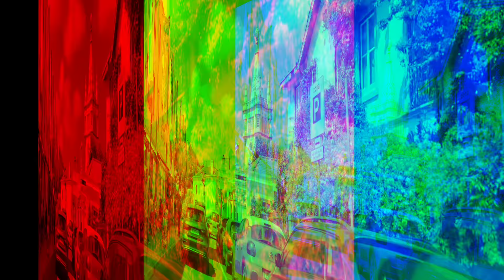Sintra: visita al Palacio Nacional da Pena e giardini, residenza reale - Portogallo in camper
Ciao e benvenuti su questo video.
Proseguiamo la nostra vacanza scendendo lungo la costa del Portogallo, dopo Ericeira incontriamo Sintra, una bellissima cittadina a pochi chilometri da Lisbona!!
Quello che più ci interessa di Sintra sono i suoi famosi palazzi, abbiamo deciso di visitare il Palacio Nacional da Pena e il suo parco, uno dei simboli del Portogallo. Questo castello originariamente nato come un convento, è poi stato convertito in residenza reale. Famoso in tutto il mondo per la sua architettura un po fiabesca e per i suoi colori sgargianti.
Continuiamo ad avvicinarci sempre di più a Lisbona... seguiteci per non perderveli!!
Questo video fa parte del nostro tour tra Francia, Spagna, e Portogallo. Se sei interessato, ti lasciamo qui sotto il link che spiega il nostro tour :

🟢♦️Tour Portogallo Spagna Francia:♦️🟢

📌SEGNALIBRI
0:00 intro
0:43 sigla
1:58 Miradouro ad Ericeira con Surfisti
3:02 a Sintra con Uber
3:55 Palacio Nacional da Pena Biglietteria
6:18 l'ingresso del Castello
8:20 l'interno del Palazzo
13:40 il cammino di ronda
14:20 cappella
14:54 il parco
17:30 conclusioni

Intanto vi lasciamo i link del tour fatto nel 2021
🔴 Tour Abruzzo: